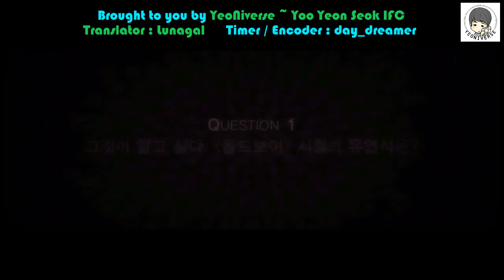[Yeoniverse] (English Sub) 20131121 Oldboy's Director Park Chan Wook talks about Yoo Yeon Seok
Director Park Chan Wook participated in a re-release of Old Boy at the CGV theaters located in Youngdeungpo on November 21, 2013 and talked about Yoo Yeon Seok

Translator: Lunagal
Encoder / Timer: day_dreamer

Please credit the translators, subbers, YeoNiverse and provide yeoniverse.wordpress.com link when reposting.